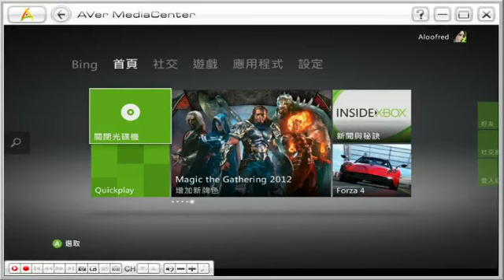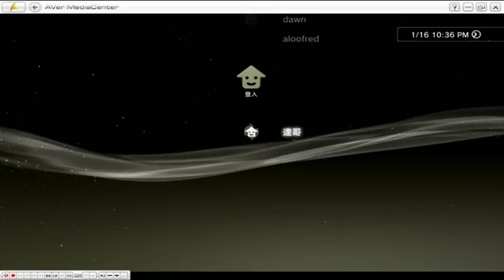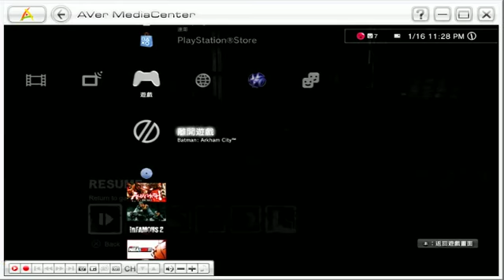16-01-2012b完 爆機兄弟 達哥 FIFA Batman: Arkham City